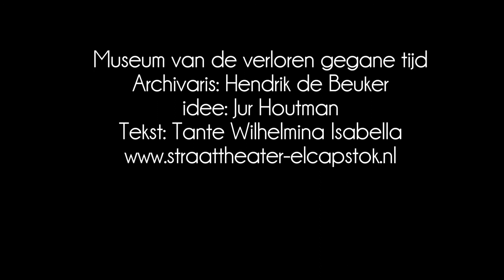Tante Wilhelmina Isabella- kleinkunsttekst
Kleinkunst leuke teksten en gedichten:    Tante Wilhelmina Isabella

In het "museum van de verloren gegane tijd" leest archivaris Henk de Beuker oude grappige geschriften voor.
Tante Wilhelmina: tekst Jur Houtman
Liedje door duo El Capsoñez (Jur Houtman/Mels Hoogenboom
Tante Wilhelmina verscheen op de CD:"Appelscha hier wie kum" uit 1997

Wil je het liedje horen?